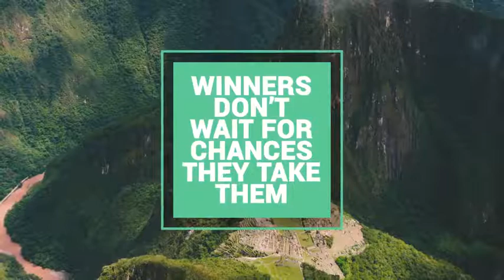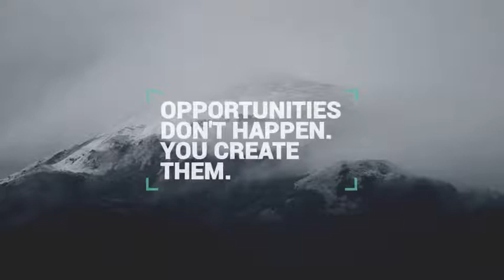Stylish Titles | After Efects Project Files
20 Titles Scenes
Modular Template
Color Control
Modern Design
Editablet Text
No plug-ins Required
CC and above
Full HD (1920×1080)
Universal Expressions
Includes Font